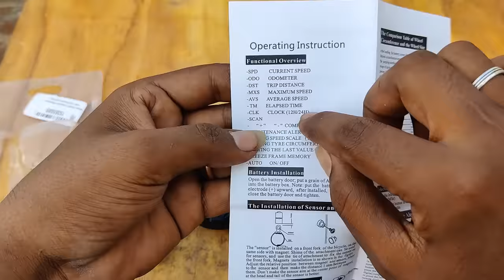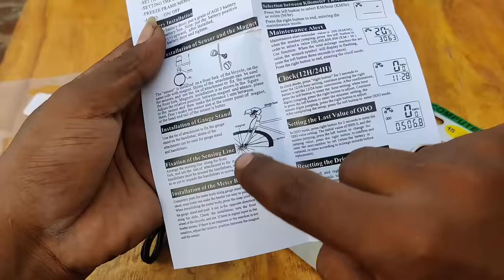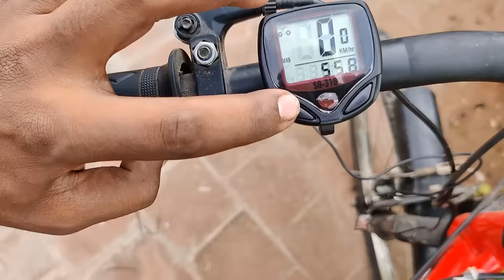Upgrade Your Cycle🚲| How to Install Cycle Speedometer at Home | இது வேற Level🔥